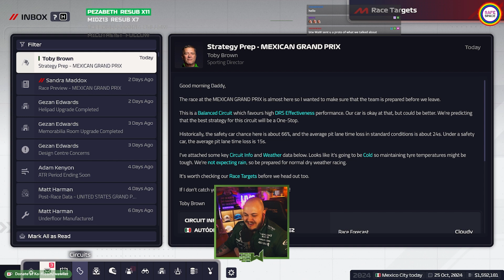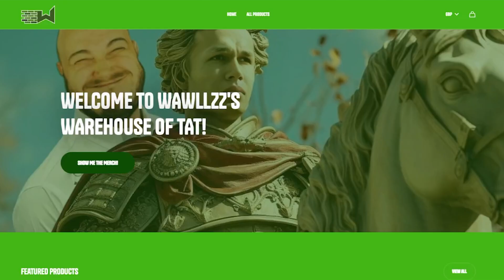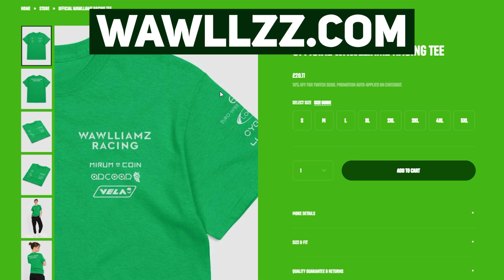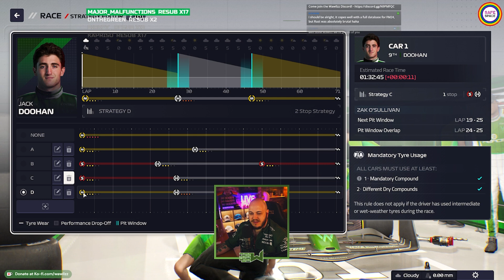THIS RACE WENT OFF A CLIFF | S1 R20: MEXICO | WAWLLIAMZ RACING | F1 MANAGER 2024 | CREATE-A-TEAM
Welcome to F1 Manager 2024 and Wawlliamz Racing F1 Ltd PLC GmbH as we look become the true 11th team of Formula 1.

Each episode will include the full race weekend from each round of the race calendar.

⚠️ WARNING: I tend to stream on weekend evenings so expect profanity and, on occasions, some moderate alcohol consumption 😂